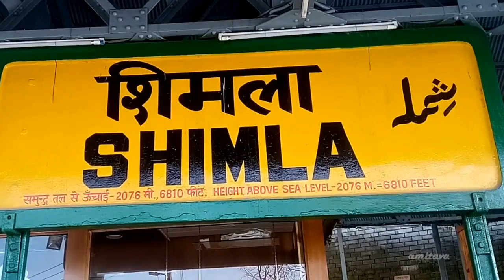SHIMLA // সিমলা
Shimla is the capital of Himachal Pradesh at an elevation of 7467 ft. The city is 112 km from Chandigarh and 87 km from Kalka, the nearest rail station. One can reach Shimla from Chandigarh by bus or hired car.  But the journey become more existing if one can reach Shimla by toy train from Kalka. App travelling time from Chandigarh to Shimla by road is 4 hrs and by train from Kalka is 6 hrs. Shimla was the former summer capital in British era from 1864 to 1939. Therefore the old heritage buildings of Shimla were built by British architecture .  Shimla is famous for its natural beauty. The main tourist attraction of Shimla is Vice Regal Lodge, Kufri ( 16 km),  Mall, Shimla Kalibari, Church etc which have been covered by this small documentary.  One can also visit Naldehra ( 23 km),  Tattapani ( 54 km), Mashobra (10 km), Annandale (4 km), Fagu ( 18 km),  Tara Devi Temple ( 19 km) and meny other places from Shimla.